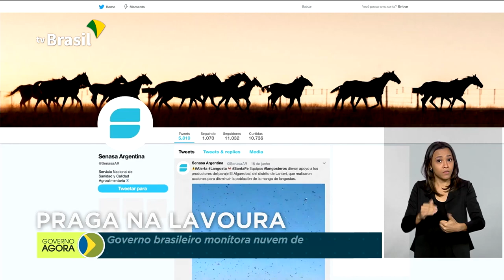Governo prorroga ação da Força Nacional por 180 dias em cinco estados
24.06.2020 - O governo federal prorrogou por mais 180 dias a permanência da Força Nacional de Segurança Pública nos estados do Pará, Espírito Santo, Goiás, Pernambuco e Paraná. Protocolo vai padronizar investigação e perícia em casos de feminicídio de todo o país. Toma posse o novo secretário Especial de Cultura, Mário Frias.